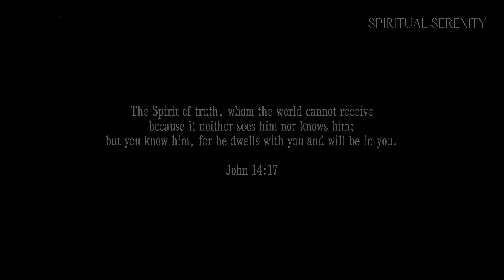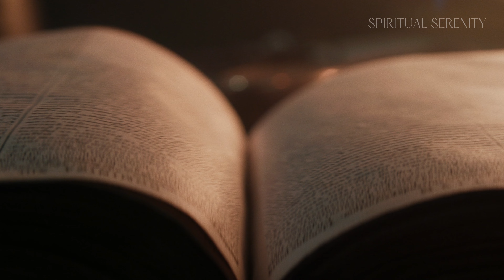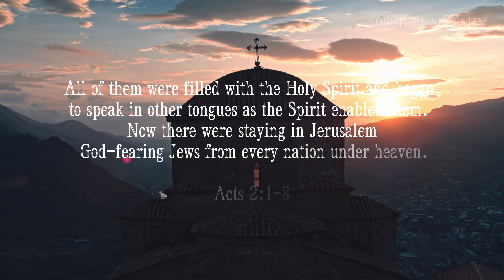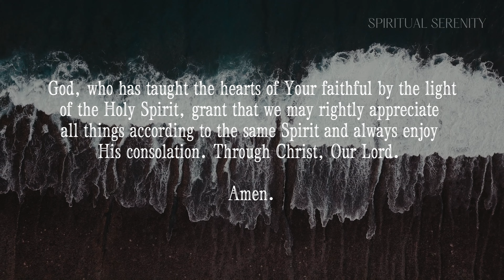How to Connect With Holy Spirit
And the Spirit of the Lord shall rest upon him, the Spirit of wisdom and understanding, the Spirit of counsel and might, the Spirit of knowledge and the fear of the Lord.

Isaiah 11:2

jesuschrist